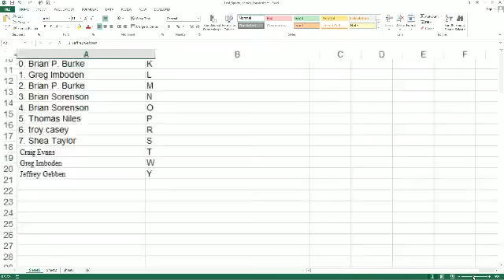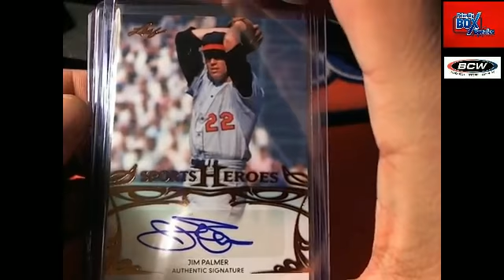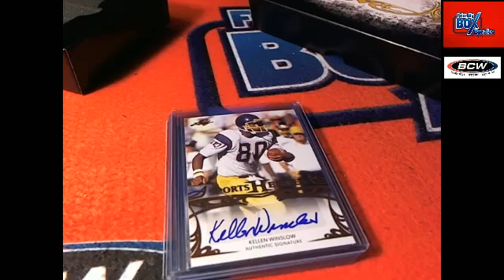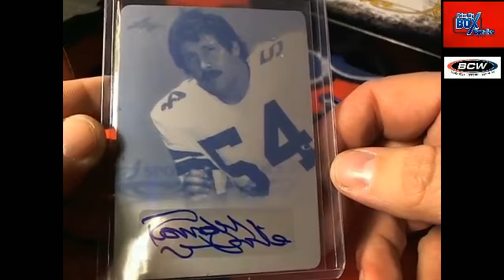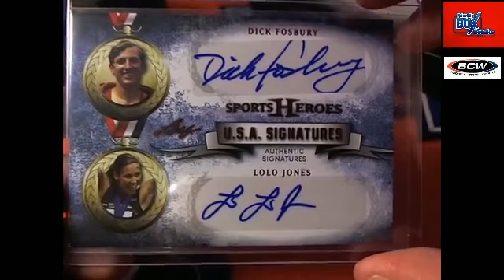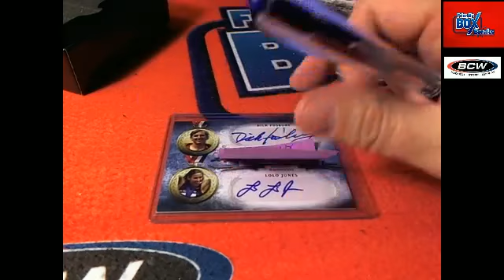2013 Leaf Sports Heroes box 87